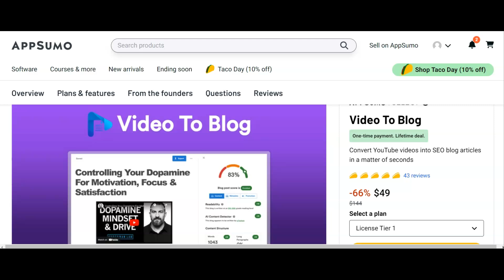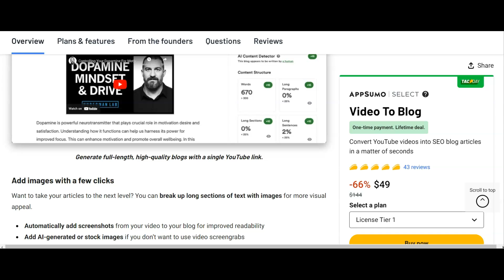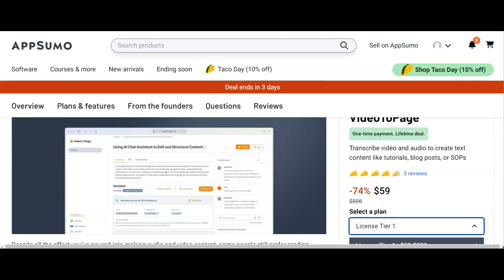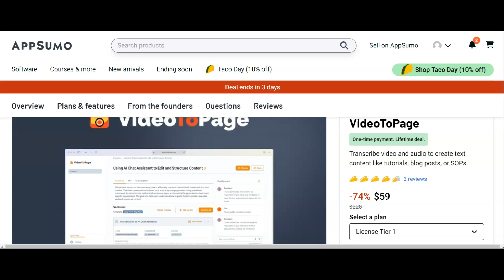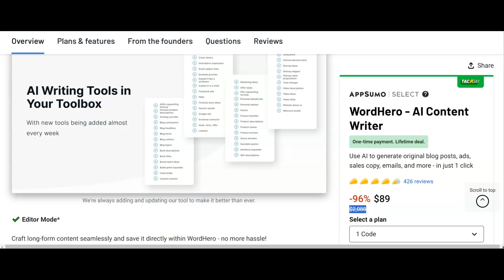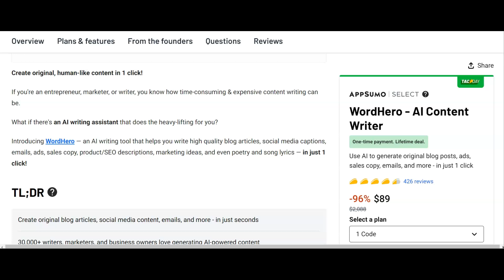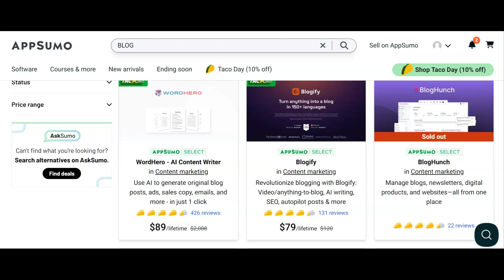YOU HAVE 15 HOURS! 😲 Get $7K AI Tools for under $500 – Limited Time Offer!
Unlock $7K in AI Tools for just $500 today! Discover how you can access premium AI copywriting tools at a fraction of the cost. Whether you're looking to boost your business, start a side hustle, or offer new services to clients, these lifetime deals on AppSumo are a game-changer.

**Why You Should Check This Out:**
- Lifetime deals: Pay once, use forever
- Save big with an extra 10% off by October 4
- 60-day money-back guarantee

**Top Picks:**
- **Video to Blog:** Transform YouTube videos into articles
- **Word Hero:** Alternative to Jasper for limitless content
- **Ranks Pro:** Master SEO for better content visibility

CHAPTERS:
00:00 - Intro
00:30 - Video to Blog Strategy
03:42 - Video to Page Conversion
04:52 - Word Hero Overview
06:12 - Ranks Pro Features
07:05 - How to Find More Tools

About Us
Welcome to AI Copywriting Creators.

Here you will find reviews, tutorials, guides and more all on the top AI Copywriting Tools that are currently on the market. We cover some of the big names including Jasper, ClosersCopy, Outranking and Frase.

If you are looking to invest in AI Copywriting Software and you are not sure where to invest your money this channel is for you.